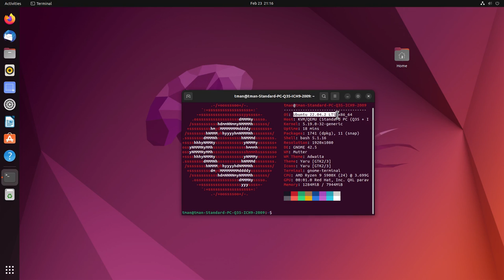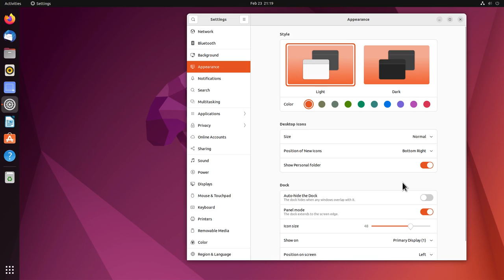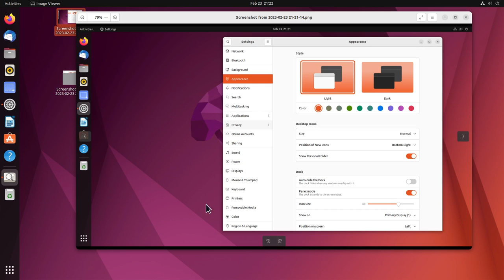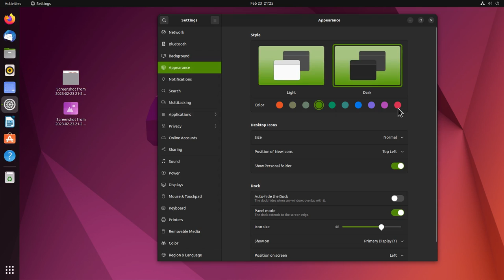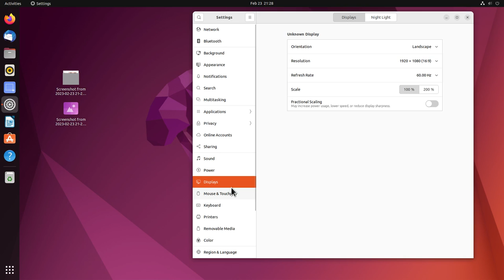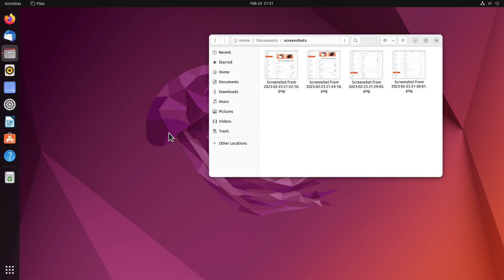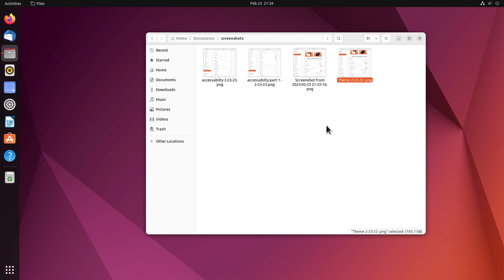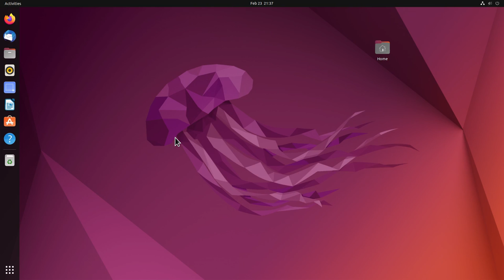Ubuntu - Gnome -tips for seniors on Appearance & icons.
How to tips on appearance, icons and other settings plus tips on using a screenshot tool for the Ubuntu Gnome desktop.
Recommend viewing on Large screen , video resolution is  1080.
0:00 - Intro to Appearance menu in Ubuntu Gnome
1:27 - System Info
1:53 - Start of Appearance tips
2:20 - Screenshot Tool
3:42 - Screenshot Tool About
4:10 - How to use the Screenshot Tool
8:20 - Large computer mouse cursor size
8:39 - Positions of new icons
9:12 - Changing styles in Appearance
10:30 - The Importance of Screenshots
12:39 - Accessibility settings ie Large Text or cursors
14:20 - Tips on creating folders for screenshots
15:29 - Renaming Screenshots
19:46 - How to install a Screenshot Tool
20:17 - How to use the built in Screenshot Tool in Ubuntu Gnome